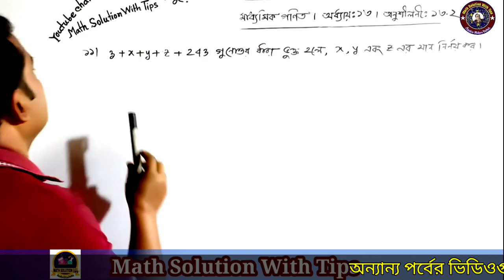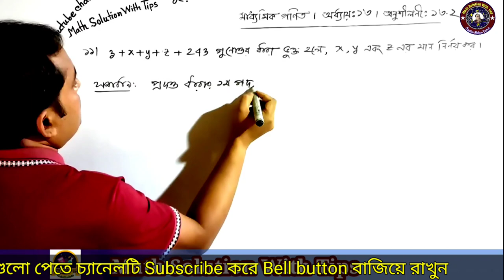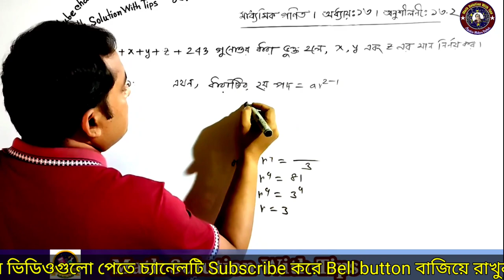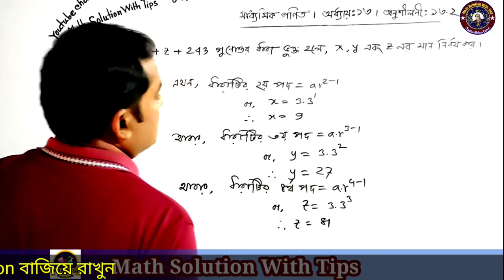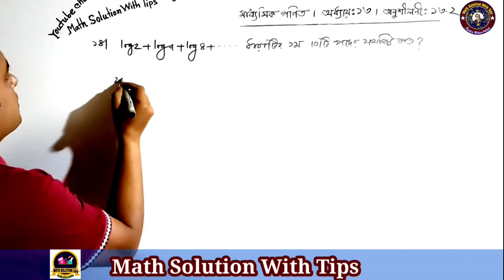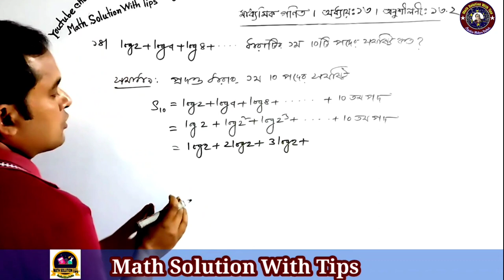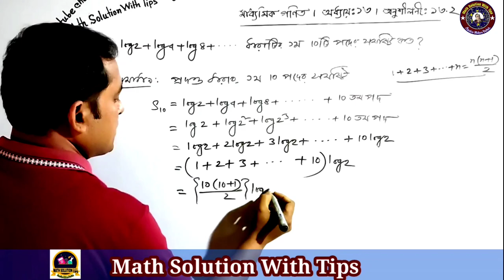অনুশীলনীঃ ১৩.২ এর ১০ নং থেকে ১৪ নং | ৯ম ও ১০ম শ্রেণির গণিত | মাধ্যমিক গণিত | এসএসসি গণিত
অনুশীলনীঃ ১৩.২ এর ১০ নং থেকে ১৪ নং | ৯ম ও ১০ম শ্রেণির গণিত | মাধ্যমিক গণিত | এসএসসি গণিত | SSC Math chapter 13.2 | Geometric Series | Question no 10 to 14 anser | গুণোত্তর ধারা | n তম পদ |  সাধারণ পদ | n সংখ্যক পদের সমষ্টি | Sum of n terms of geometric series | অনুশীলনীঃ ১৩.২ | গুণোত্তর ধারা | geometric series | মাধ্যমিক গণিত | SSC Math Chapter 13.2 | Class 9-10 general math | Arithmetic Series Chapter 13.2 |
গুণোত্তর ধারার সূত্র, n তম পদ, সাধারণ পদ, n সংখ্যক পদের সমষ্টি,Sum of n terms of geometric series, অনুশীলনীঃ ১৩.২,গুণোত্তর ধারা, geometric series,মাধ্যমিক গণিত, SSC Math Chapter 13.2,
dharar math, dharar math korar niyom,ধারা,ধারার সমষ্টি নির্ণয়ের সূত্র,ধারার অংক করার সহজ পদ্ধতি,ধারার অংক,ধারার অংক শর্টকাট,সমান্তর ধারা,সমান্তর ধারা ও গুণোত্তর ধারা,গুণোন্তর ধারা ১৩.২,সমান্তর ধারার অংক,series maths tricks,number series math in bengali,mottasin,mottasin pahlavi buetian,mottasin pahlavi,ssc math chapter 13.2,ssc general math
ধারার যোগফল